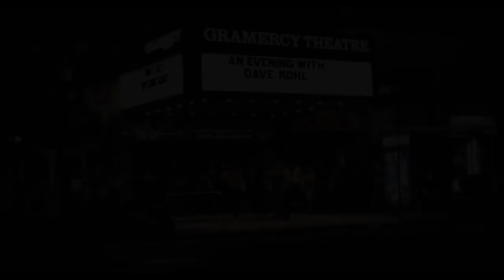Begin Again Official Trailer #2 (2014) - Keira Knightley, Mark Ruffalo Movie HD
A dejected music business executive forms a bond with a young singer-songwriter new to Manhattan.